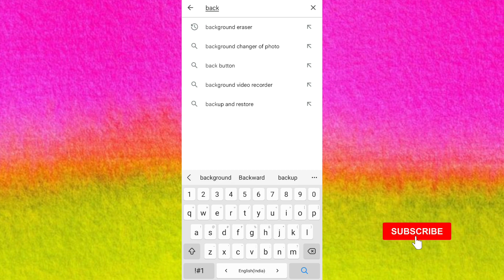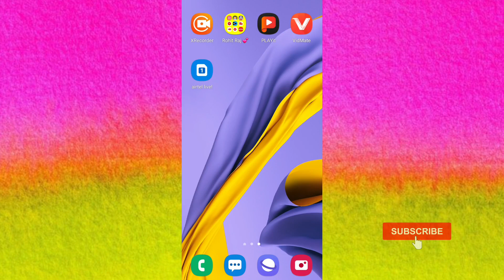Photo ka background remove kaise kare । how to remove photo background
इस विडियो में बताया गया है कि Photo ka background remove kaise kare जाते है